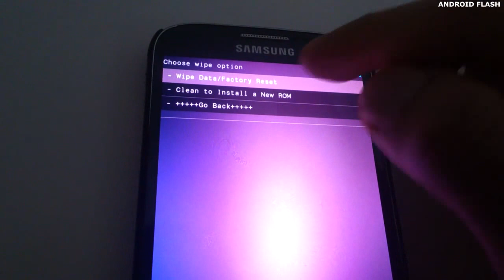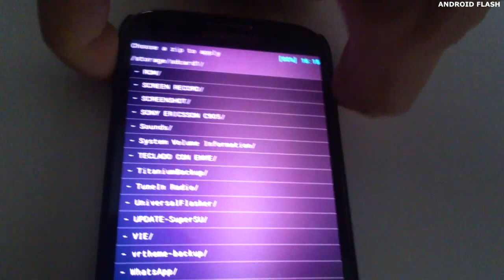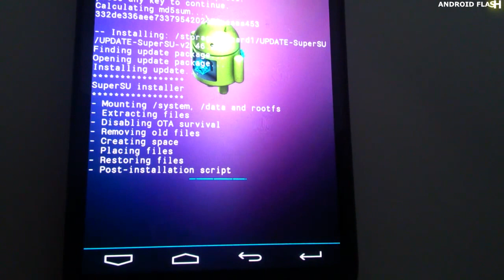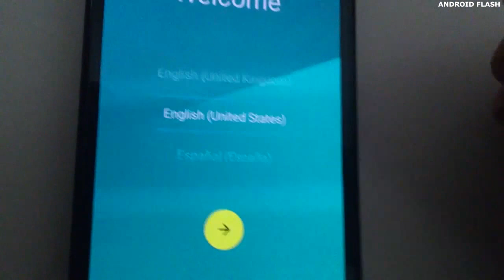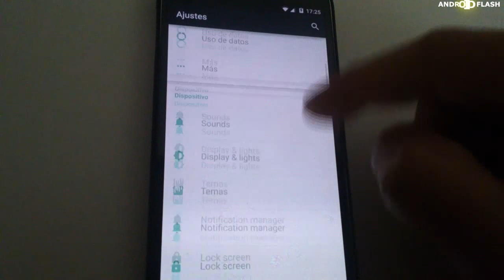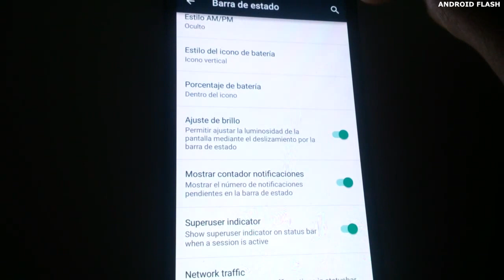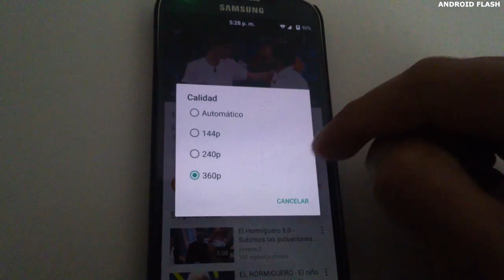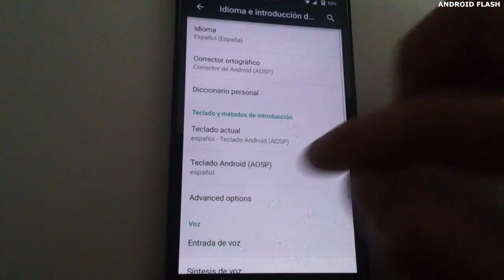ROM CRDROID [5.0.2] LOLLIPOP [AOSP] S4 I9505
Descripción
AQUI LES COMPARTIMOS LA ROM Y ENLACES QUE LES PUEDE SER DE AYUDA

EN ESTA SECCIÓN PODRÁN CONOCER COMO HACER UNA COPIA DE SEGURIDAD PARA PODER FLASHEAR

GRACIAS POR LOS LIKE Y COMPARTIR EL VÍDEO.